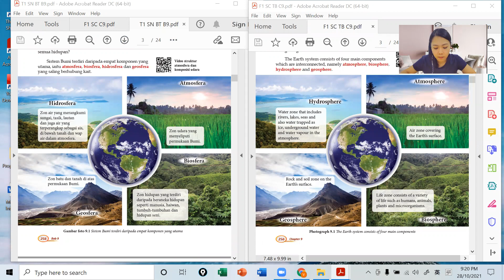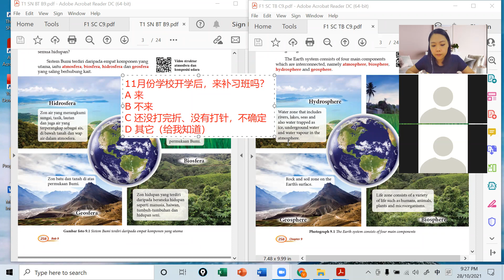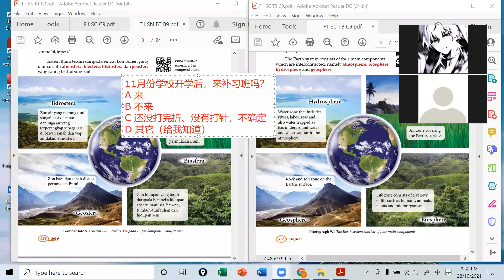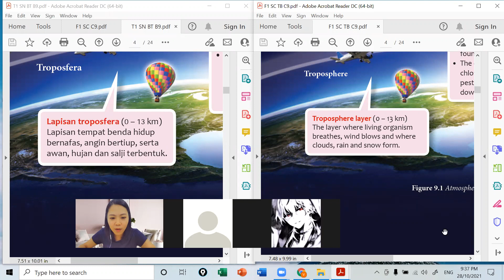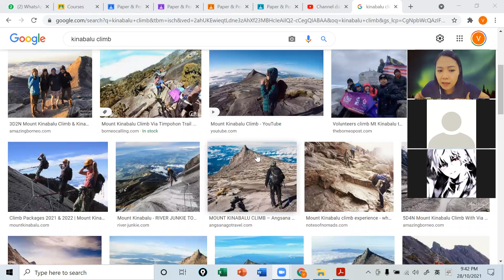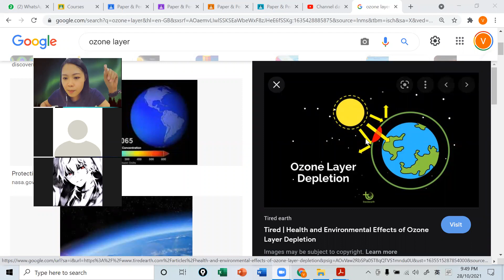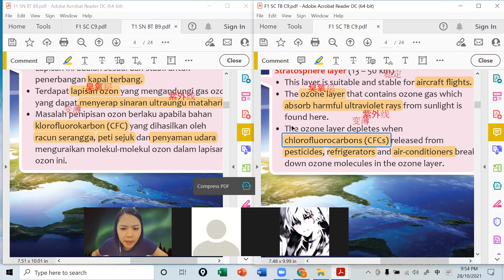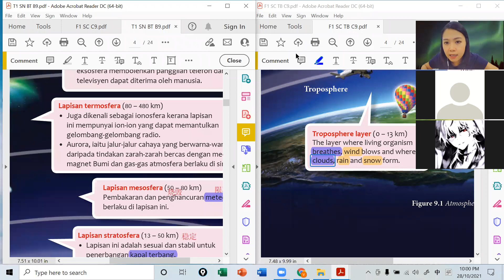F1 SC 28102021 Session 1